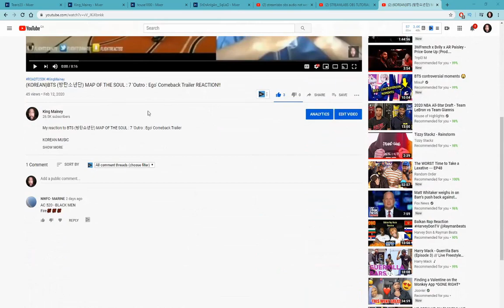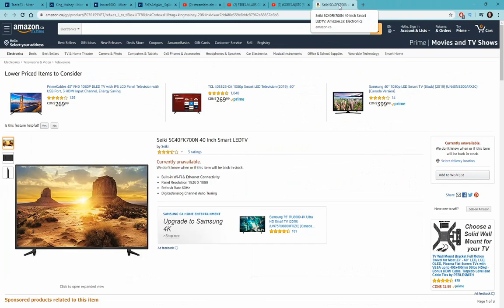(MALAYSIAN)K-CLIQUE | Lane Lain Line (OFFICIAL MV)REACTION!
My reaction to K-CLIQUE | Lane Lain Line (OFFICIAL MV)

MALAYSIAN MUSIC

*SUPPORT*
* Current Equipment*

PDP Wired Controller for Xbox One - White Camo
Afterglow LVL 3 Wired Headset for Xbox One
Xbox One S
Logitech Webcam
Seiki SC40FK700N 40 Inch Smart LEDTV
4K HDMI Cable 6.6 ft,Capshi High Speed 18Gbps HDMI 2.0 Cable

*Digital Codes*

$10 Xbox Gift Card [Digital Code]
$10 PlayStation Store Gift Card [Digital Code]
$10 Nintendo eShop Gift Card [Digital Code]